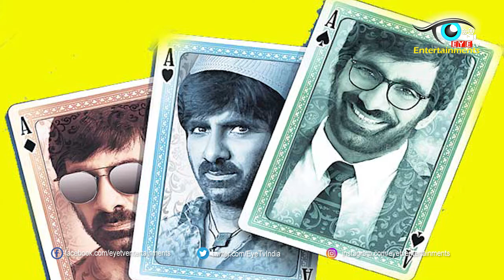Amar Akbar anthony movie review | Amar Akbar Anthony Public Talk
Amar Akbar anthony movie review| Amar Akbar anthony public response | Ravi teja